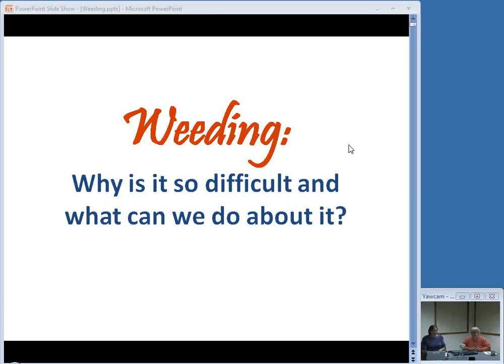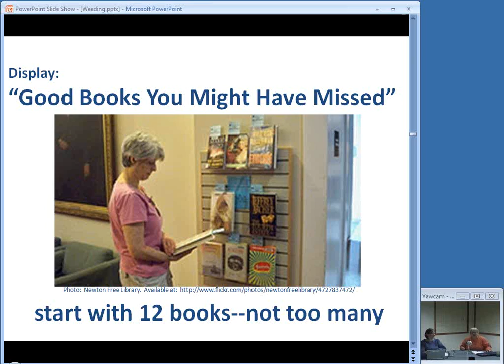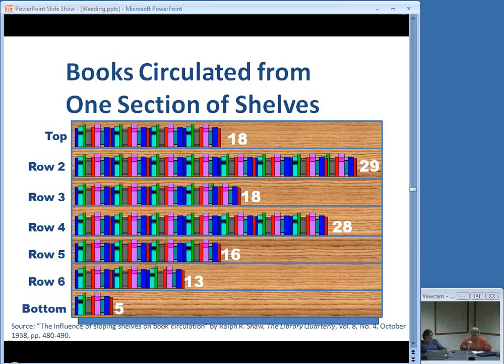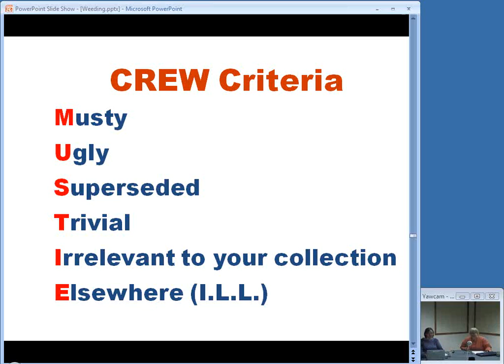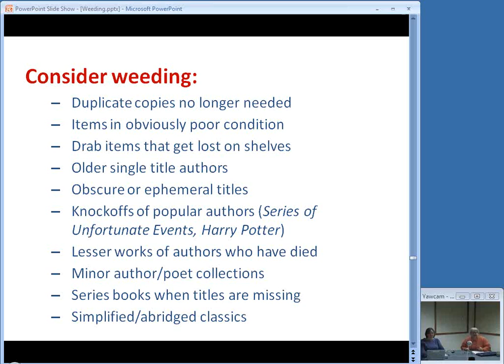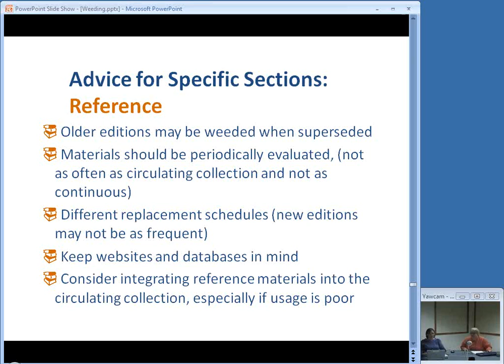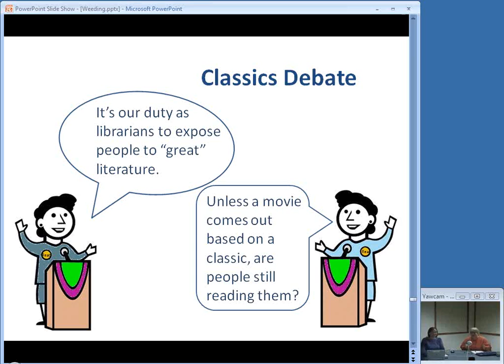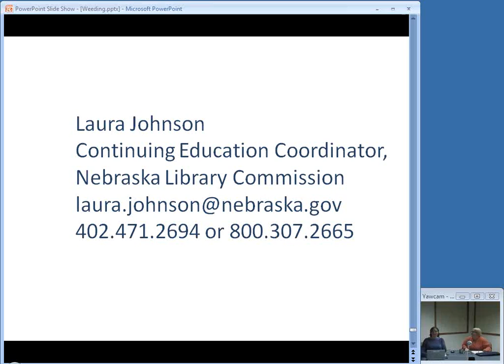NCompass Live: Why is Weeding So Hard and What Can We Do About It?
Join Laura Johnson, Nebraska Library Commission, to explore weeding and hear some solutions to the problem. We'll discuss what weeding criteria are, and how they vary according to subjects and types of material, as well as according to situation. We will also offer some tips and techniques for keeping the library collection user-friendly, useful, and well-groomed. Come with your favorite tips, and with some weeding problems you'd like to discuss.